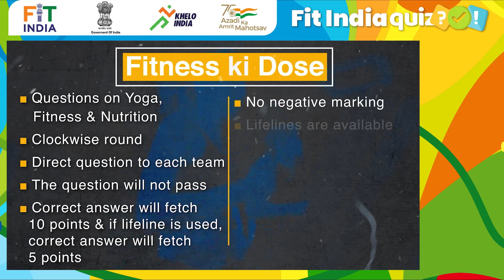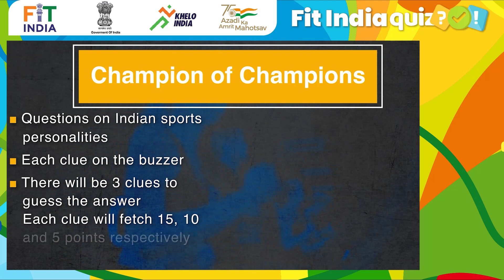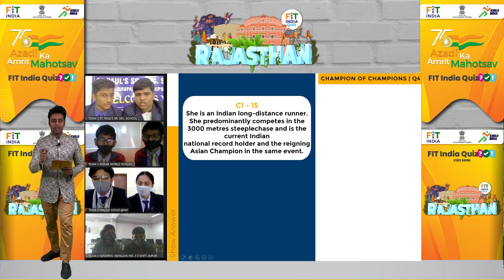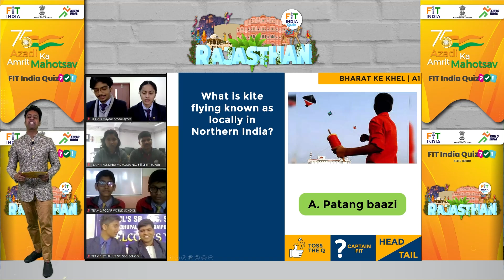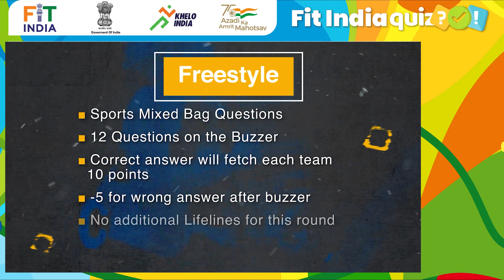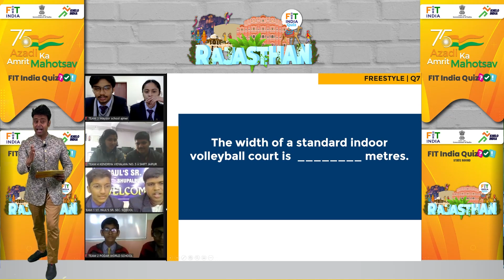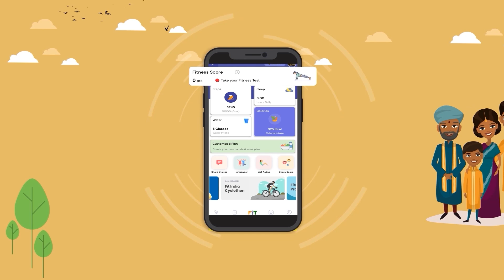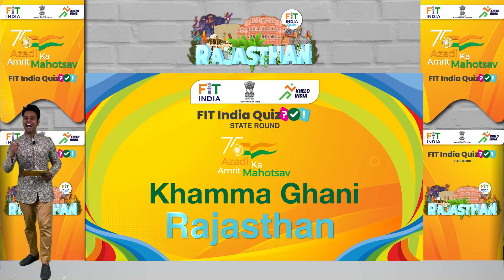Ep. #15 : Fit India Quiz | Rajasthan | Semi Final 1 | Azadi Ka Amrit Mahotsav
Fit India Quiz | Rajasthan | Semi Final 1 | Azadi Ka Amrit Mahotsav